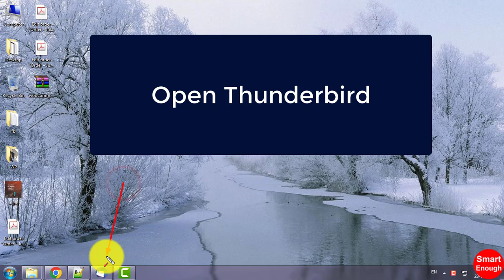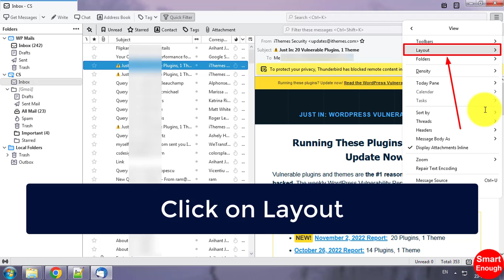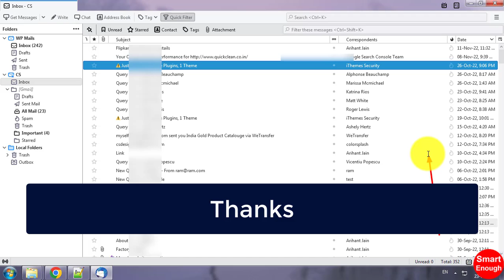How to turn off message pane on Thunderbird?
How to disable message pane on Thunderbird? How to turn off message pane on Thunderbird? How to get rid of message pane on Thunderbird?